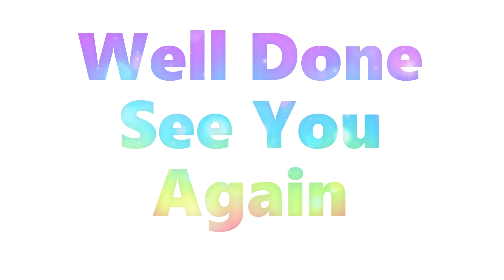How To Draw A Cactus | Easy Drawing Step By Step 🌵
How To Draw A Cactus 🌵
Let kids can easily follow how to draw a cactus step by step 🎨

🌵 A cactus is a kind of a plant adapted to hot, dry climates. Plants which live this kind of life-style are called xerophytes. Most are succulents, which store water.

Cacti are members of the plant family Cactaceae, in the order Caryophyllales. There are about 127 genera, with over 1750 known species. Almost all of them are native to the Americas, from Patagonia in the south to parts of western Canada in the north. The species Rhipsalis baccifera also grows in Africa and Sri Lanka.

Theophrastus was the first to use the word cactus: It comes from Ancient Greek κάκτος, kaktos. Theophrastus used it for a spiny plant whose identity is not known for sure. Cacti are part of an important food chain in dry, hot climates. Now cacti have spread to many other parts of the world, and many people like to grow them in pots or gardens.

Many cacti live in dry places, such as deserts. Most cacti have sharp thorns (stickers) and thick skin. There are many shapes and sizes of cacti. Some are short and round; others are tall and thin. Many cactus flowers are big and beautiful. Some bloom at night and are pollinated by moths and bats. Some cactus fruits are brightly coloured and good to eat: many animals eat cactus fruits.